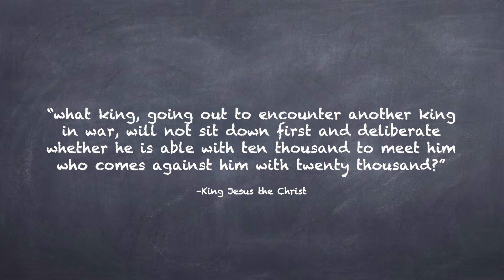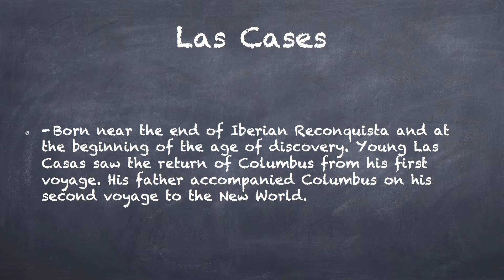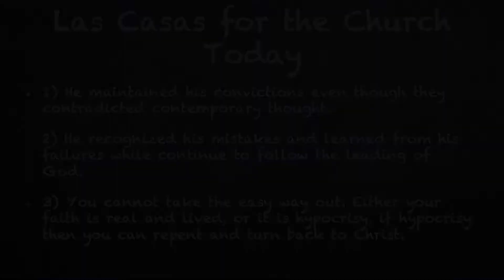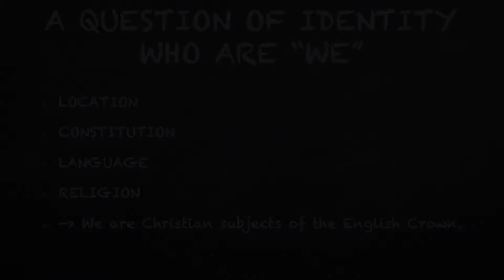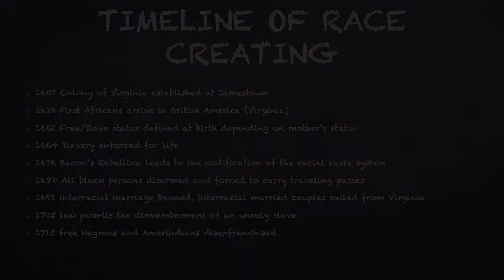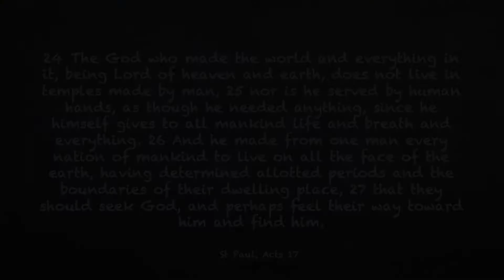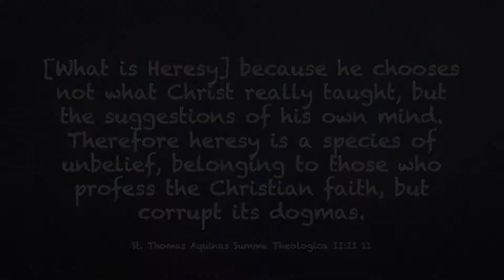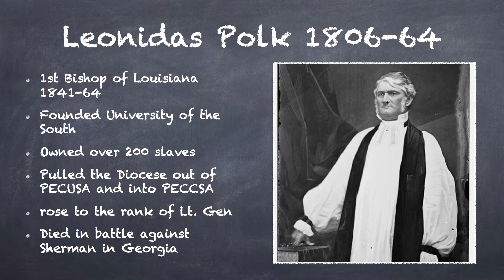A History of Race and the Church in the American Tradition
Presentation by Professor Albert Thompson at the College of Bishops' meeting in Melbourne, Florida, January 10, 2018